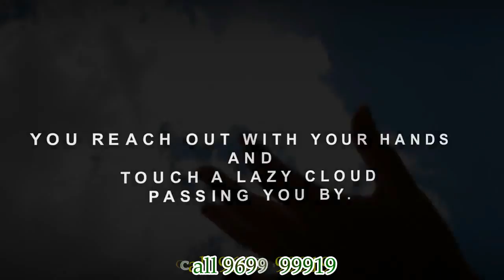N Rose ,Northern Heights,Sv Road, Dahisar ,Mumbai